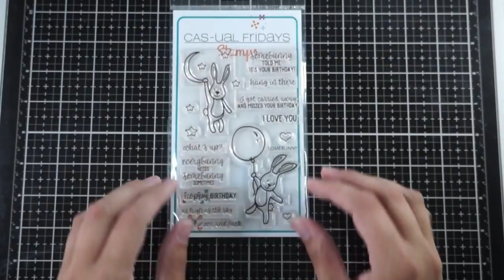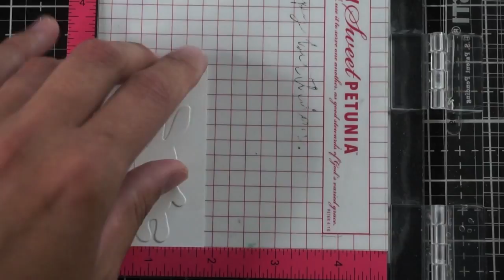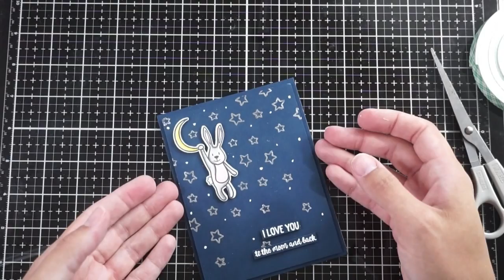Colored Card Stock for Creating Card Scenes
Ranger Silver Embossing Powder

EK Tools Powder Tool